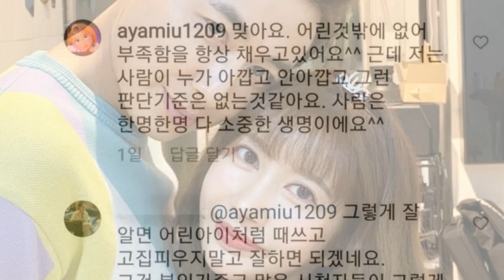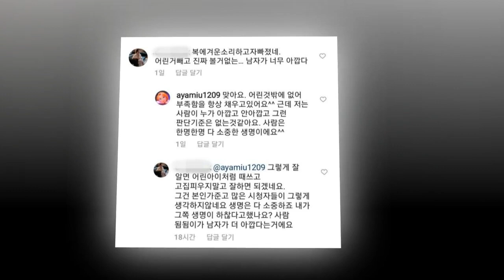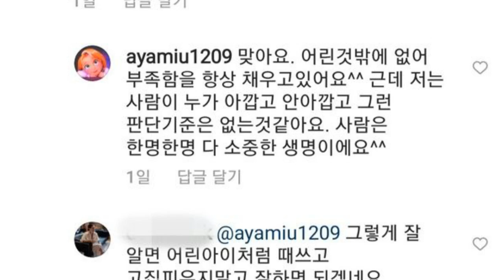어린 거 빼고 볼 거 없다 아야네가 상상 초월 악플에 보여준 대처는 의연함 그 자체다캡처